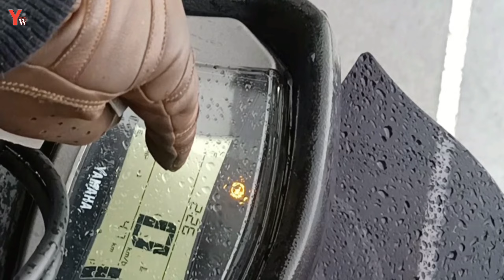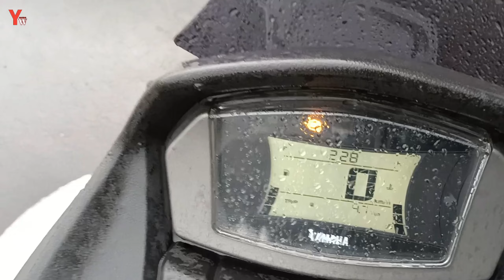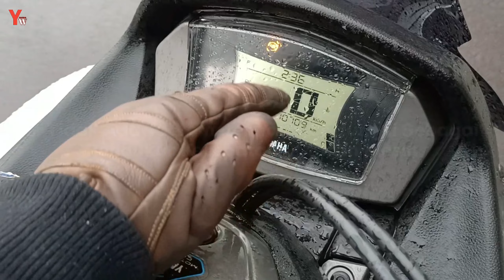KELEBIHAN DAN KEKURANGAN MOTOR YAMAHA ALL NEW NMAX CONECTED ABS 2022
Salam Satu Hobi...Salam Otomotif

Semoga Bermanfaat.Terimakasih